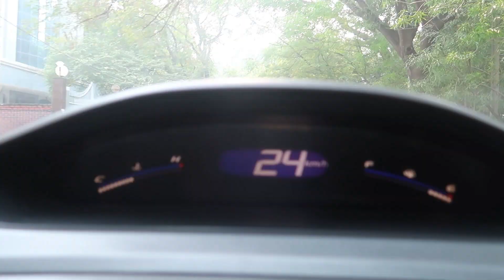Happy Bhaiya Dooj